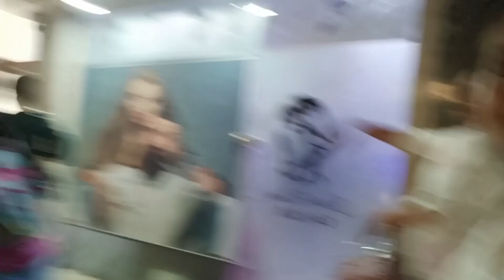Makeup Course | Bridal Makeover Exam By @fatimahsayyedmakeoversfsm1453 Academy | Mumbai Ki Roshni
Makeup Course Bridal Makeover Exam || Mumbai Ki Roshni

Creator:-

Mumbai Ki Roshni (Roshni Khan)